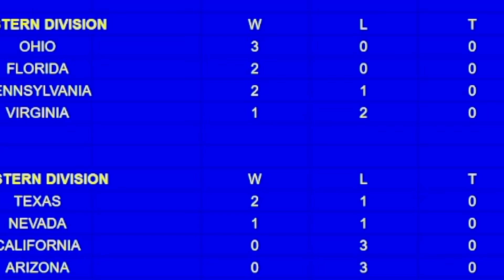AEFL week 3 game of the week : The Nevada BlackJacks (1-1) at The Florida Whales (2-0)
The Whales try to remain unbeaten, while The BlackJacks try to rebound after last week’s loss to Texas.